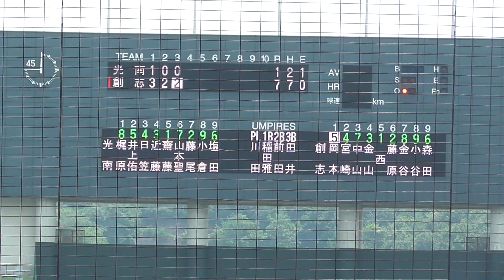【2018夏☆創志学園期待の1年生がタイムリー】2018/07/17創志学園高1年生・森田 貫佑(香川・勝賀中※高松リトルシニア)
内野手　センチ　キロ　右・左

【3回裏1死1,2塁・第2打席/右前タイムリー安打】
この試合は、9番遊撃手でスタメン

第100回全国高校野球選手権記念岡山大会5日目
@岡山県倉敷市・マスカットスタジアム
2回戦
創志学園11-1玉野光南高校(5回コールド)
■試合詳細

天候は、晴れ
最高気温35.7℃　最低気温26.1℃　最大風速5.8ｍ
※11時気温33.4℃ 湿度59% 風速2.0m※湿度は岡山市

S3350039